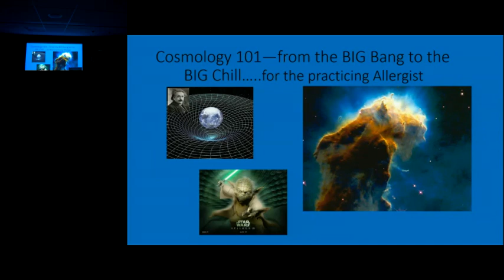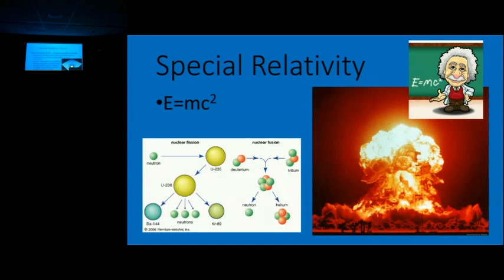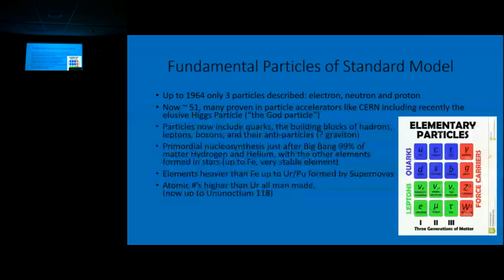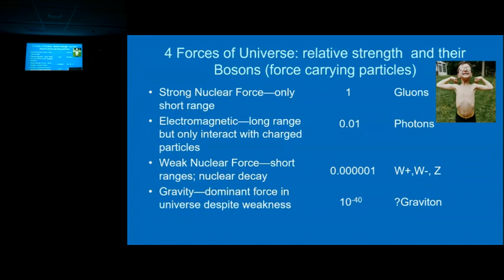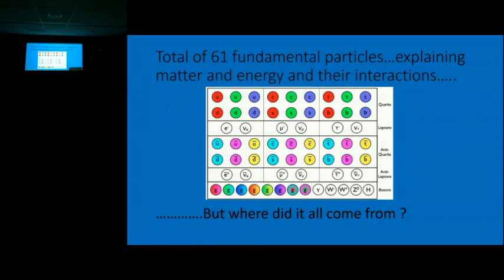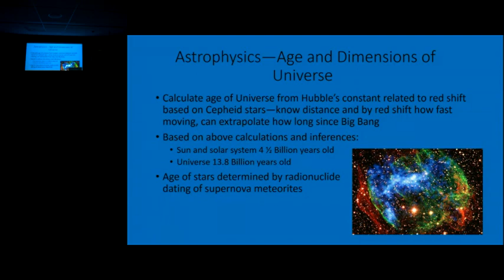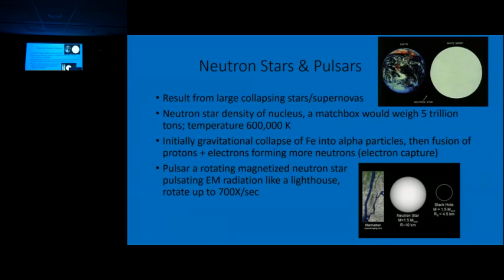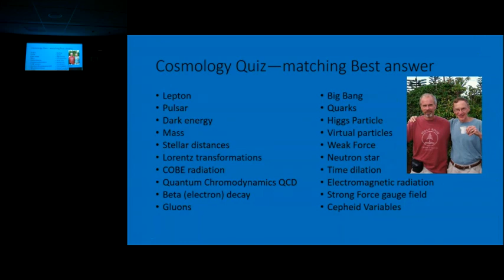04/19/16 Cosmology 101- from the BIG Bang to the BIG Chill for the Practicing Allergist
Allergy and Immunology Teaching Series presentation by Garrison Ayars, MD